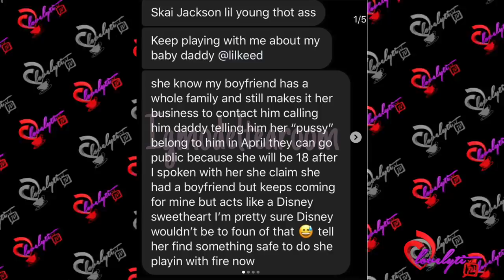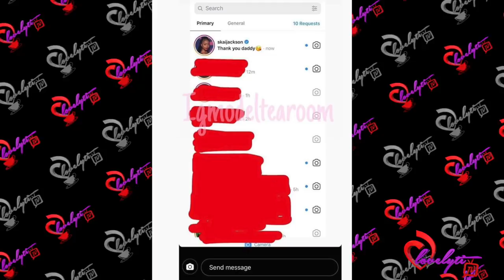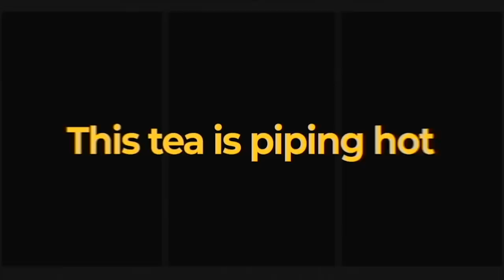Underage DISNEY Star Skai Jackson Accused Of Secretly Dating 21yr Old Lil Keed~ Baby Mama GOES OFF!